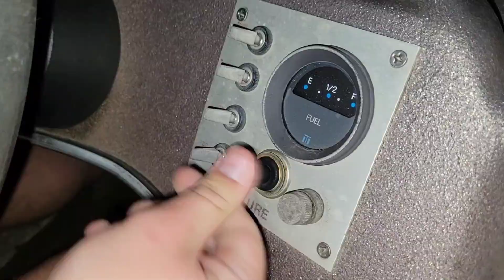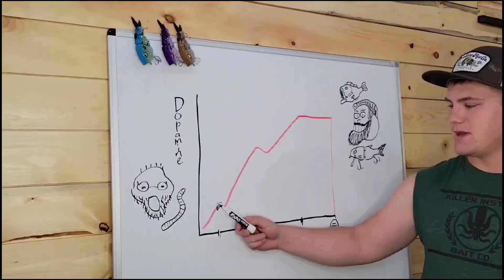This Swimbait BROKE my PB!!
Today I sent Out to Catch a new Petsonal Best on My Custom Swimbait, The Slayer Shad

Leave a suggestion, and it just might be the next video